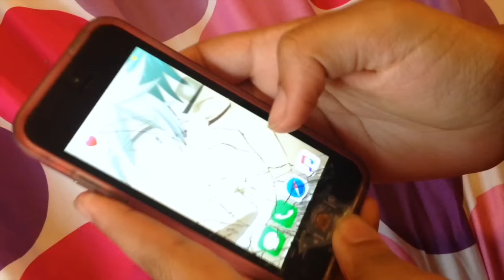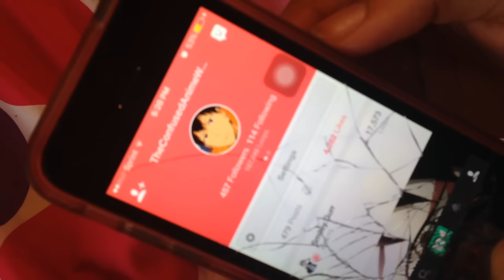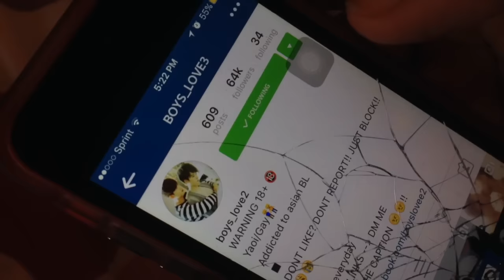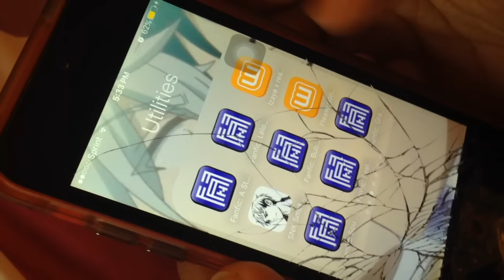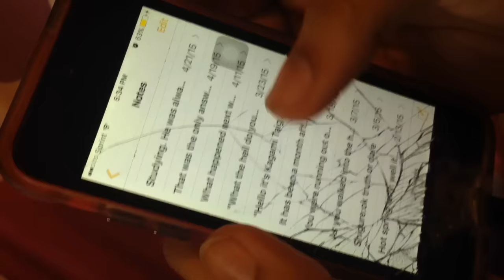Sloan The Female Fujoshi?!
Ok, I guess it's time to admit that I am a fujoshi

Copyright!